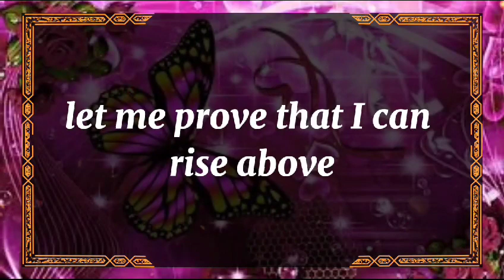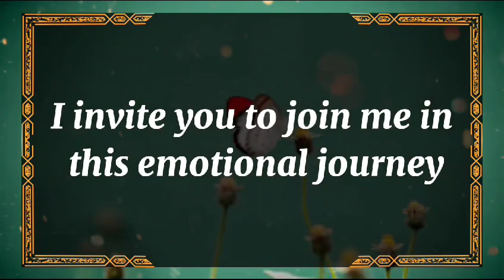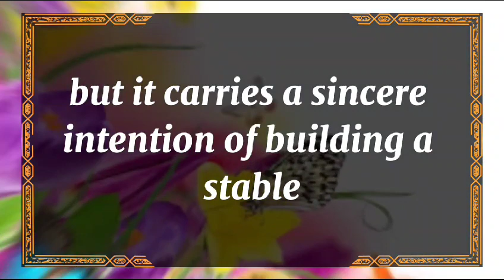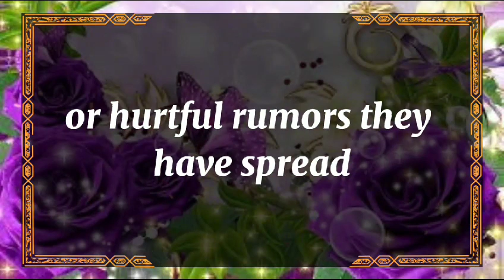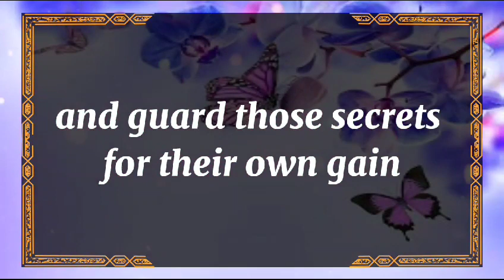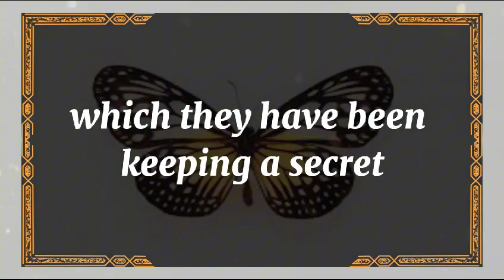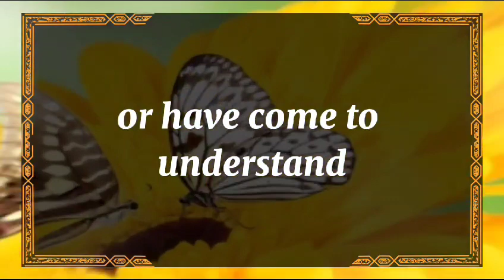💘 DM to DF today💘Only in the agony of parting do we look into twin flame universe🌈